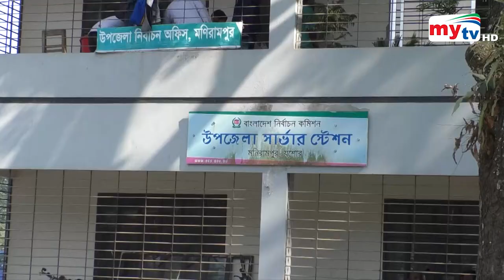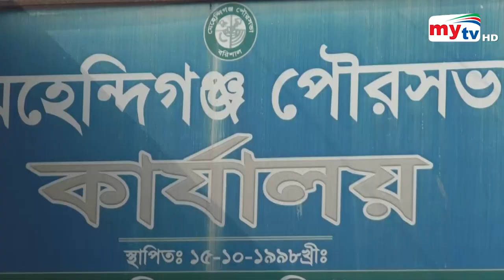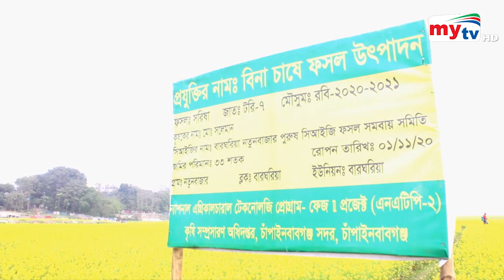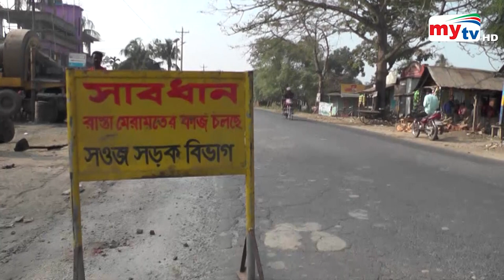Bangla Zela News Update | 5.00 PM | 31 December 2020 | District News | Mytv News